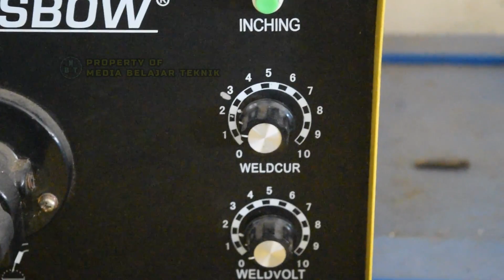Belajar Las Flux Core FCAW 3F Mig Welding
How to welding FCAW 3F position With CO2 gas